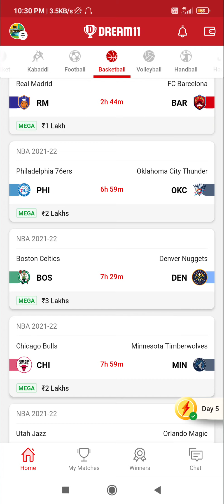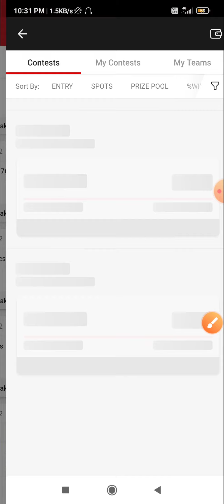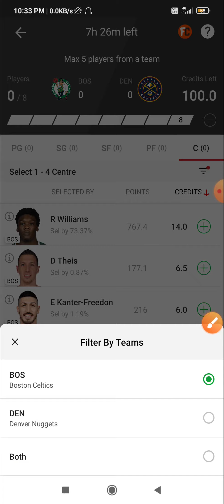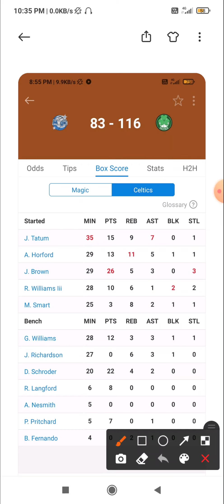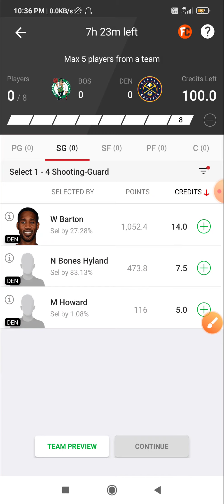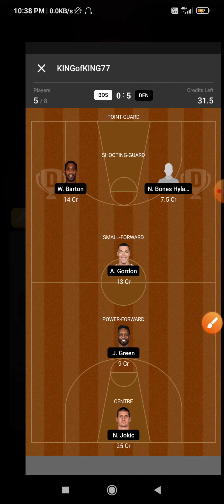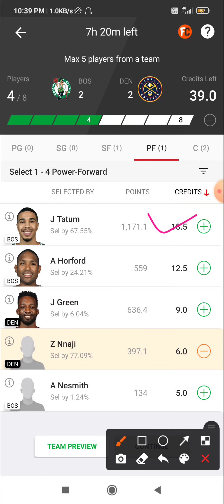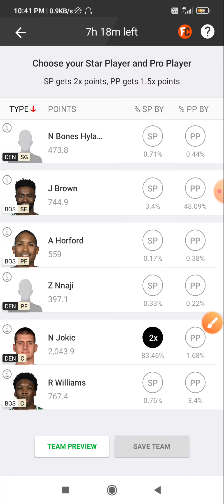BOS VS DEN | BOS VS DEN NBA DREAM11 TEAM | BOS VS DEN DREAM11 PREDICTION | BOS VS DEN BASKETBALL TEM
1) 👉 VISION11 LINK( 5 min exactly dedline)

2) 👉 11CHALLENGERS LINK